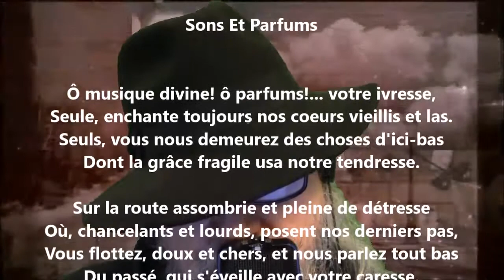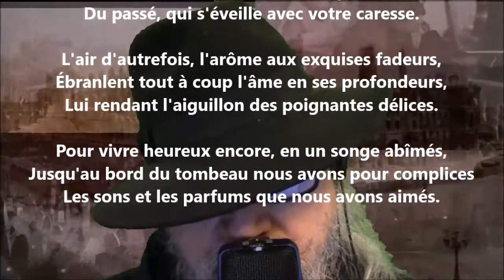Sons et parfums - Jeanne Loiseau lu par Yvon Jean